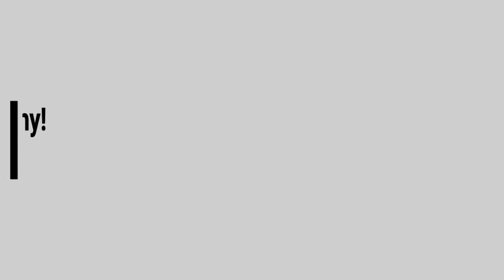Jerikasho Best of beauty- Best Seller Green Coffee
Slimming Healthy Coffee- Its FDA Approved